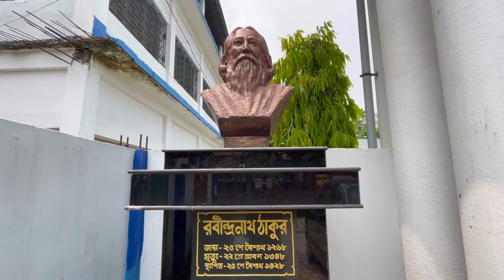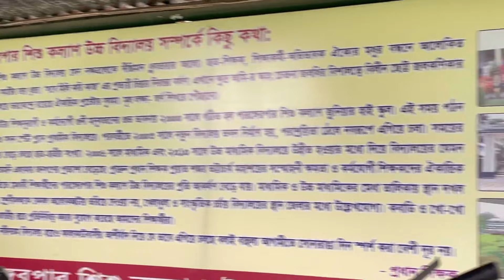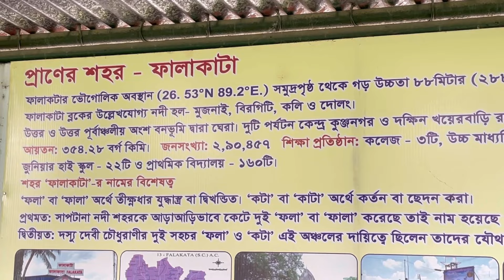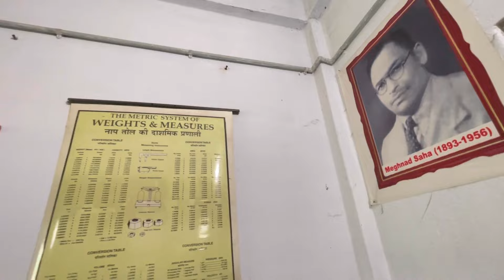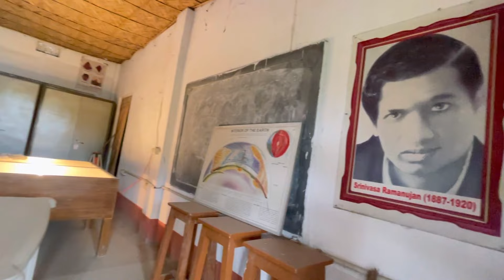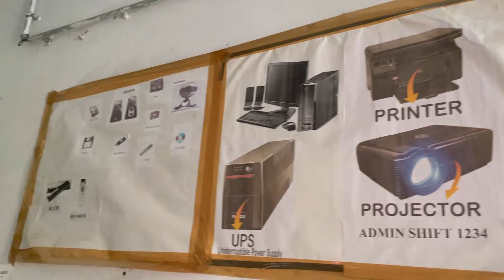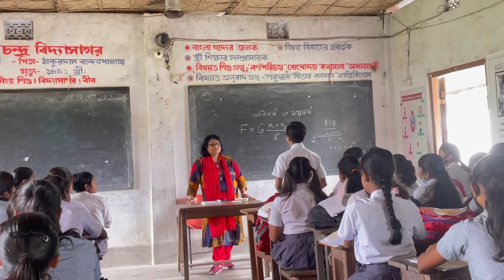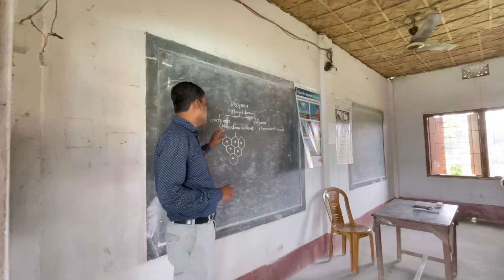ফালাকাটা শহরের এই স্কুলটির সম্পূর্ণ ছবি / দীর্ঘ ৮ বছর যেখানে ভালোবেসে কাজ করেছি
Sompurno video ti dekhar jonno onek dhonnobaad 🙏 .. ek khudro prochestsr maddhomme tule dhorechi etto bishal ek bisoy .